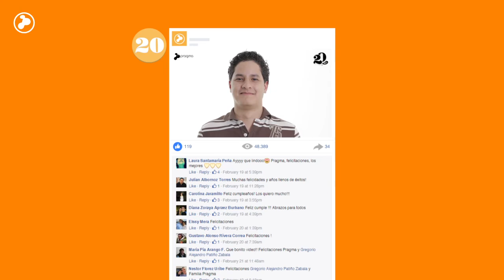Pragma - 20 años a través de 20 posts